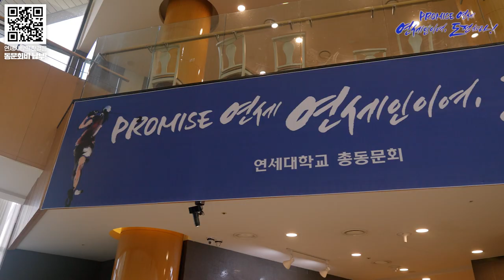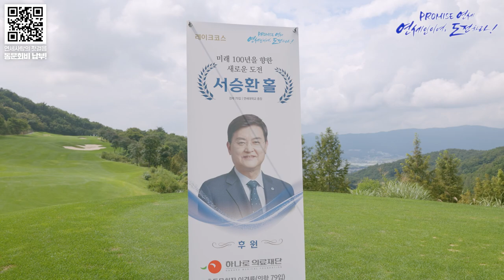2023 연세사랑 골프대회 현장스케치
지난 2023년 9월 17일 경기도 푸른솔GC 포천에서 성황리에 개최된 2023 연세사랑 골프대회의 현장을 생생하게 담아냈습니다.